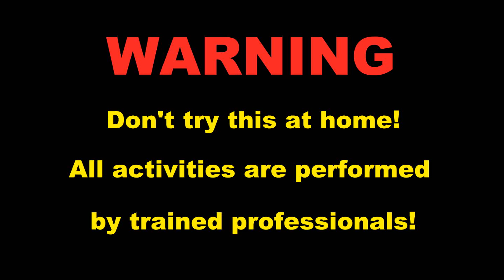EXPERIMENT Strong FIRECRACKER changing into ROCKET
Svaka donacija se pominje u klipu!